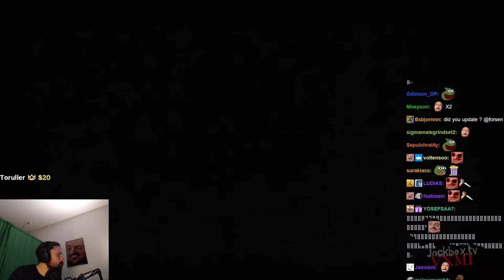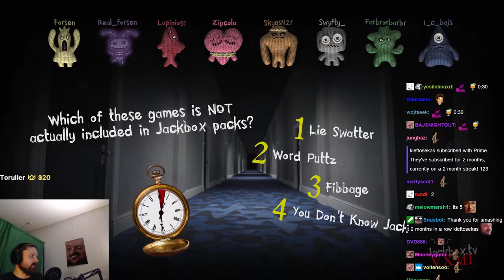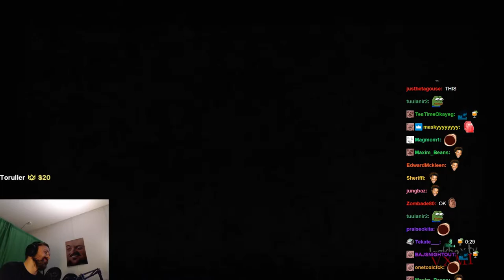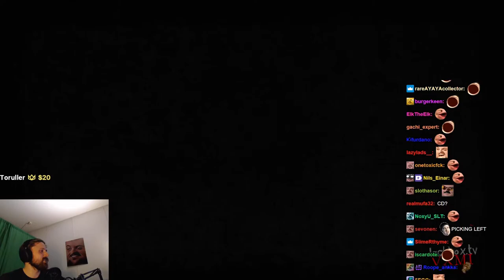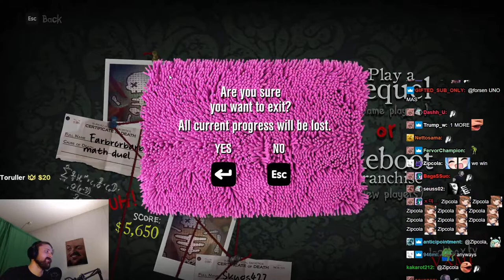Forsen plays The Jackbox Party Packs with Subs! - 10 January 2022 (with Chat)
Stream Duration: 4:03:21 & 1:42:44

Game Description:  Welcome to evolve your brains, my lovely idiots. Seriously, this is a casual and entertaining multiplayer game, with a little brainstorming. Just have fun with others.

General
Format : MPEG-4
Format profile : Base Media
Codec ID : isom (isom/iso2/avc1/mp41)
File size : 10.3 GiB
Duration : 4 h 3 min & 1 h 42 min
Overall bit rate mode : Constant
Overall bit rate : 6 070 kb/s
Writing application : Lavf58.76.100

ID : 1
Format : AVC
Format/Info : Advanced Video Codec
Format profile : High@L4.2
Format settings : CABAC / 4 Ref Frames
Format settings, CABAC : Yes
Format settings, GOP : M=3, N=120
Codec ID : avc1
Codec ID/Info : Advanced Video Coding
Duration : 4 h 3 min
Source duration : 4 h 3 min
Bit rate mode : Constant
Bit rate : 6 000 kb/s
Maximum bit rate : 5 926 kb/s
Width : 1 920 pixels
Height : 1 080 pixels
Bit depth : 8 bits
Scan type : Progressive
Bits/(Pixel*Frame) : 0.049
Stream size : 10.1 GiB (98%)
Source stream size : 10.1 GiB (98%)
Color range : Limited
Color primaries : BT.709
Transfer characteristics : BT.709
Matrix coefficients : BT.709
mdhd_Duration : 14600172
Codec configuration box : avcC

Audio
ID : 2
Format : AAC LC
Format/Info : Advanced Audio Codec Low Complexity
Codec ID : mp4a-40-2
Bit rate : 128 kb/s
Channel(s) : 2 channels
Channel layout : L R
Sampling rate : 48.0 kHz
Frame rate : 46.875 FPS (1024 SPF)
Compression mode : Lossy
Stream size : 223 MiB (2%)
Source stream size : 223 MiB (2%)
Default : Yes
Alternate group : 1
mdhd_Duration : 14601685